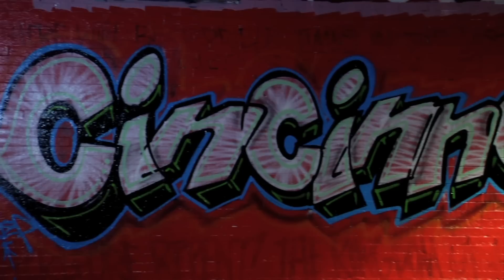Elementz 2010 Promo Trailer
Look for the full promotional video in July featuring DJing, dance, graffiti art, and performances by Elementz artists 3J, Nitty, Gamm, Devonte, Deshawn, MC Forty, Max, and TJ.